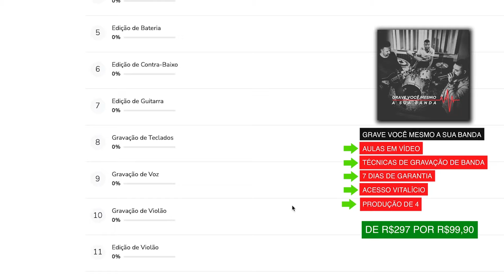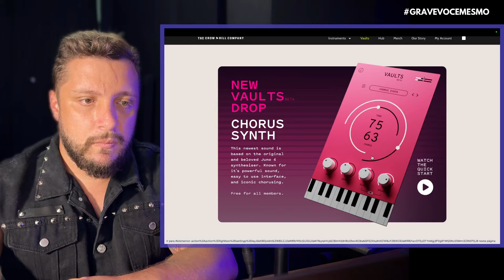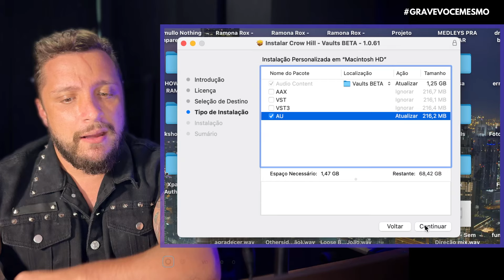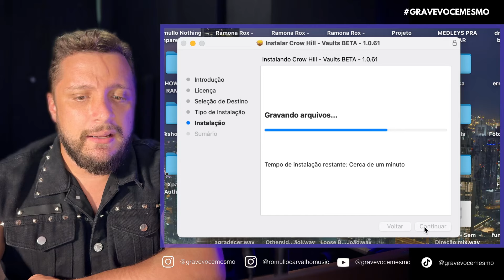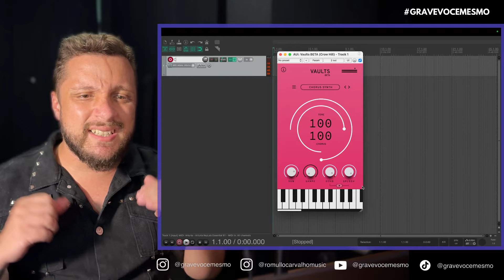Chorus Synth - Sintetizador Intuitivo e Gratuito da Vaults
🎉 Promoção de Carnaval 🎉
👉🏻 Qualquer Curso por R$69,90

🔥MINI-CURSO GRATUITO PRODUZINDO EM 60 MINUTOS🔥
✅SEJA MEMBRO DO CANAL GRAVE VOCÊ MESMO✅
☑️ FAÇA PARTE DO NOSSO GRUPO NO TELEGRAM ☑️
Use o CUPOM: GRAVEVOCEMESMO
📧 Contato para Mixagem, Workshops ou Consultoria 📧